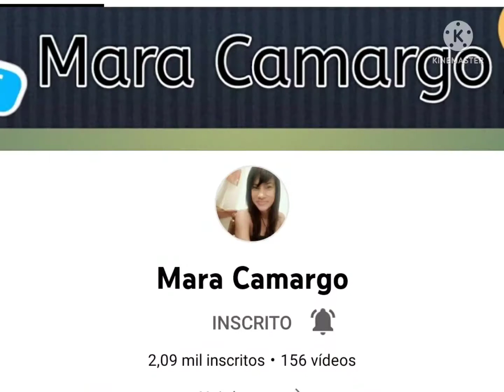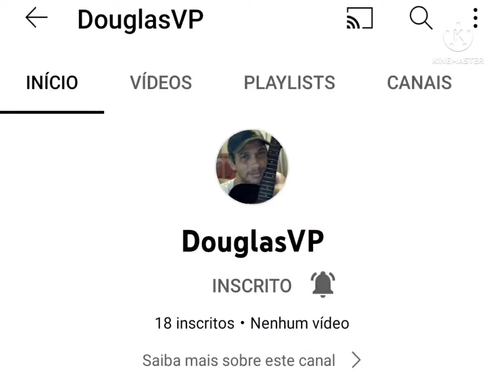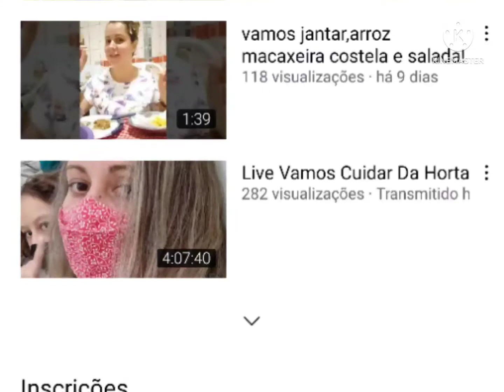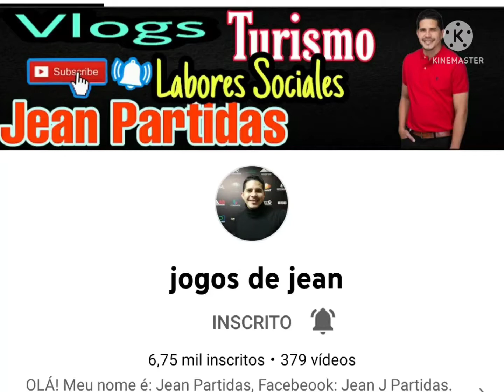membros # membrosdocanal membrosdejunho 🇧🇷🧉🧢🎉🙏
membros do mês de junho